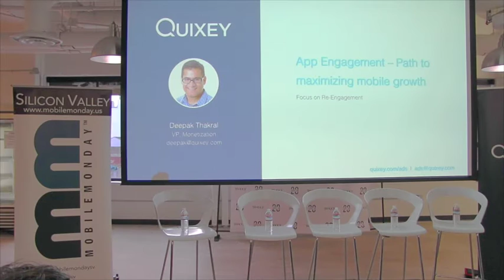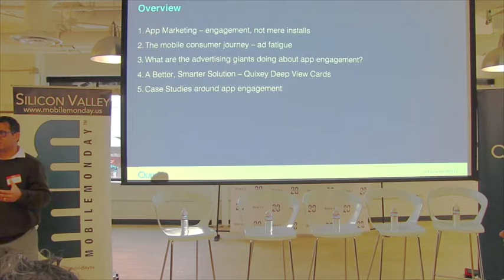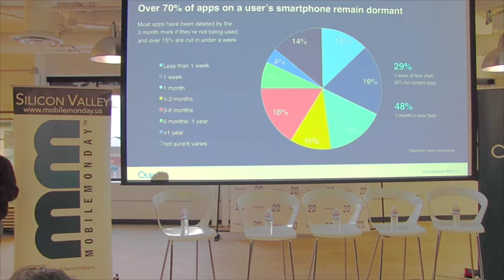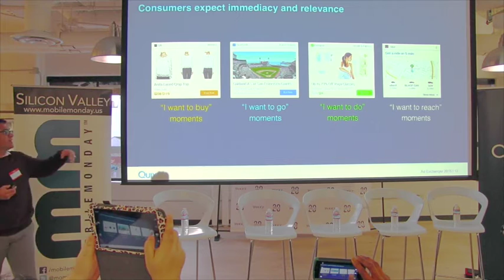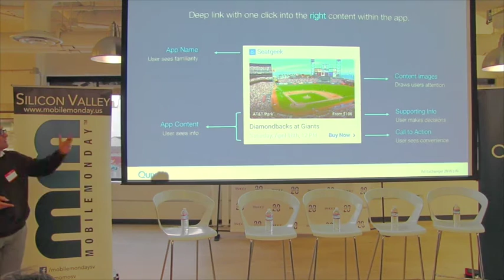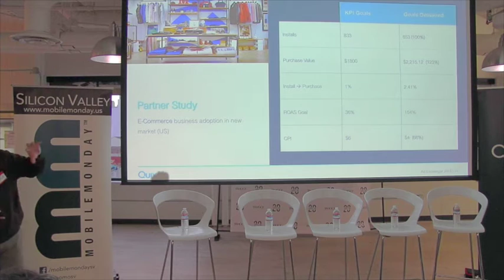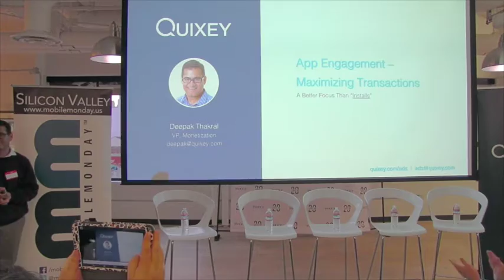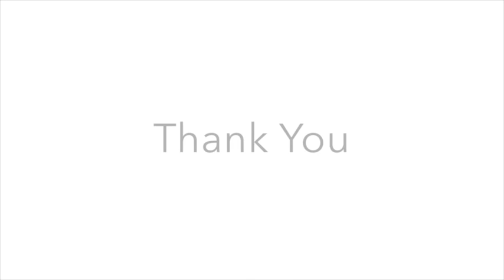MobileMonday Silicon Valley - 2016 March - Mobile Growth and Paid User Acquisition Best Practices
Description
We hear lots about Growth Hacking and Hyper Growth, they are part of the plan for growth, but we rarely hear about Paid Acquisition and Best Practices.  Downloads are no longer enough, sticky and converting users is where growth should be measured for businesses.  This month we will have some of the leaders in acquisition share their best practices.

Moderator
Mario Tapia - President - MobileMonday

Panel
• Quixey - Deepak Thrall  - VP Monetization
• Opera - Chris D’Avanzo - GM
• Fetch - Tim Villanueva - Director of Media
• Yahoo - Deng-Kai Chen - Director of Product